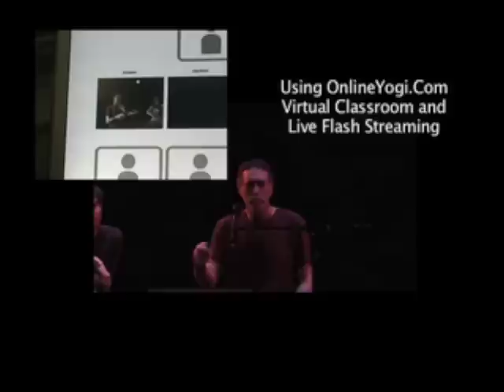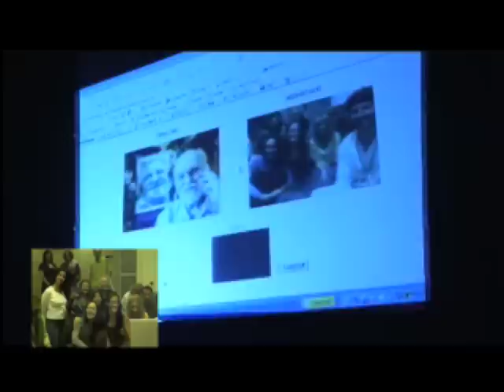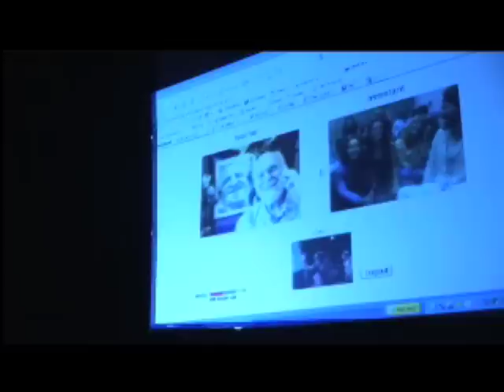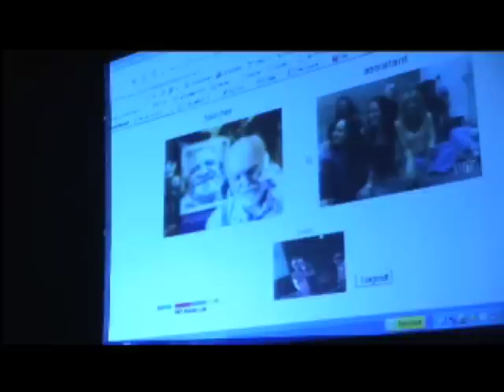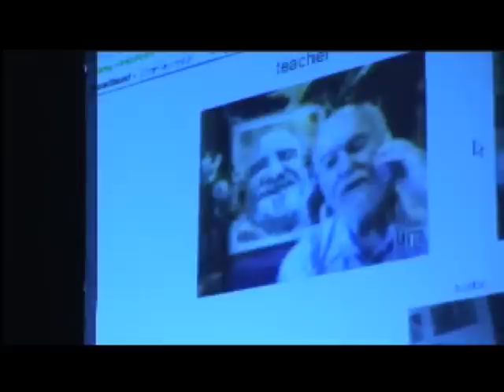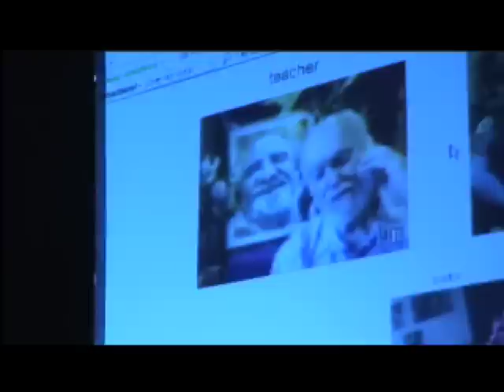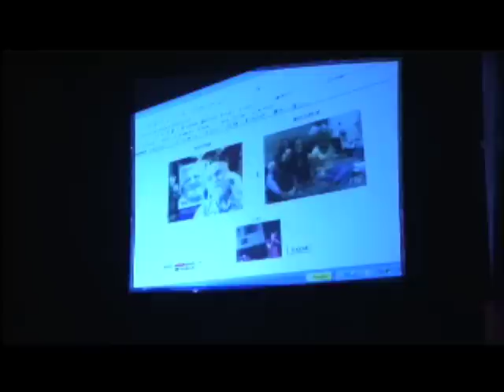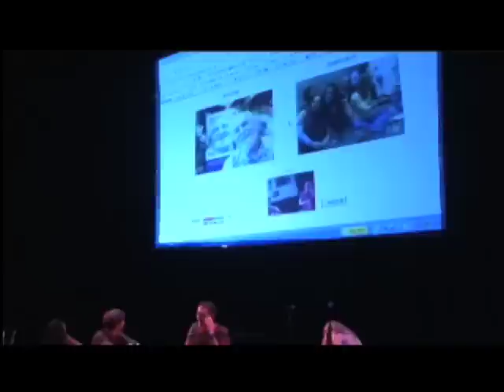GlobalMala-07-GlobalMala-07-H 264 for iPod video and iPhone 640x480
Excerpt from the 2007 Autumn Equinox Global Mala - yoga around the globe.  This clip demonstrates the use of real-time Flash streamed video from consumer webcams and voice over mobile phone to produce a 4-city multicast event.  Since 2007, the methods, technologies and processes have evolved from those used by InterPersonal.TV (a new media company of CIVICS.com, and producer of OnlineYogi.Com events at that time).  However, the basic concept remains true - the Internet can be used not just to connect servers, devices and data - but it is really about connecting people and flows of thought, feeling and experience.